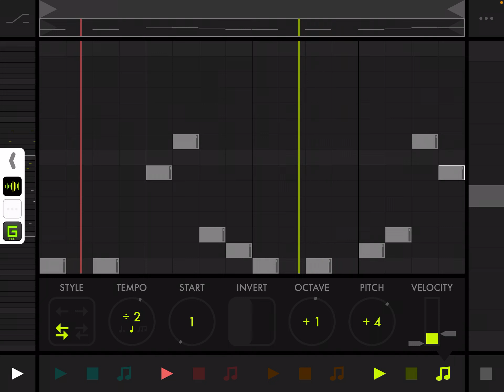2021 11 05 why don’t they leave him alone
Fugue Machine sequence written by Jeff Fox